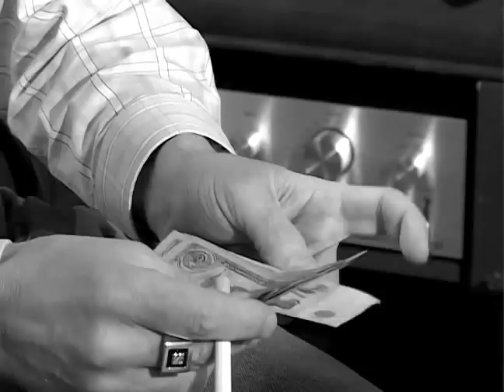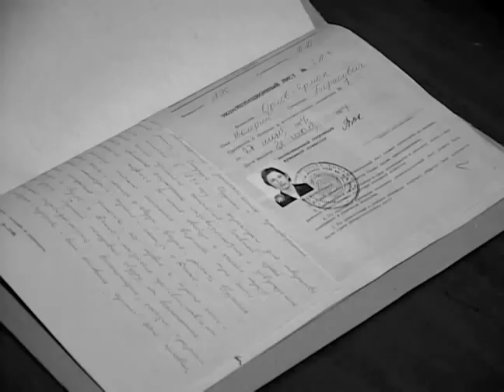Foxtrot Behind The Fence / Фокстрот за Забором (трейлер 2011)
Авторский проект Валерия Орлова, освещяющий некоторые аспекты музыкальной жизни в СССР во время "Холодной Войны."

Foxtrot Behind the Fence by Valeriy Orlov is a new documentary regarding rock music in the USSR during the Iron Curtain era (60's - 70's). The story based on real factors happened in Odessa and Moscow.